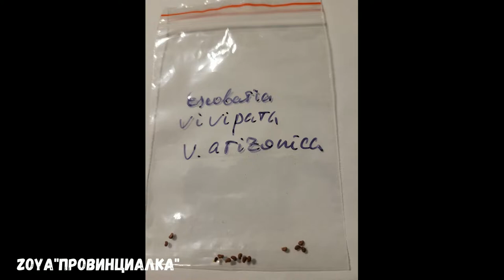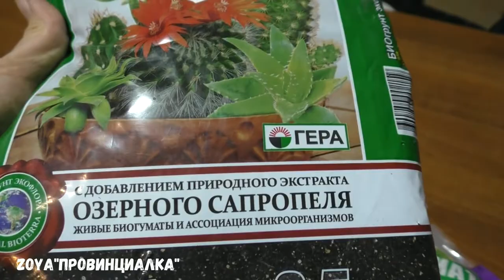Зимостойкие кактусы/ Кактусы для открытого грунта/ Оpuntia/Escobaria/ Pediocactus/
_______В видео есть оговорочка, семена я получила 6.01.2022 года.  __________
Я решила в этом году посеять и вырастить из семян зимостойкие кактусы для открытого грунта. А расти они у меня будут на альпийской горке, в каменном корыте!!!
          Такие сорта:
1. Escobaria vivipara var. Frizonica
2. Pediocactus simpsonii v.minor
3. O. polyacantha Cristal tide
4. O. compressa
5. O. pinkvae Arizona

Зимостойкие кактусы/ Кактусы для открытого грунта/ Опунции/Эскобария/ Педиокактус/